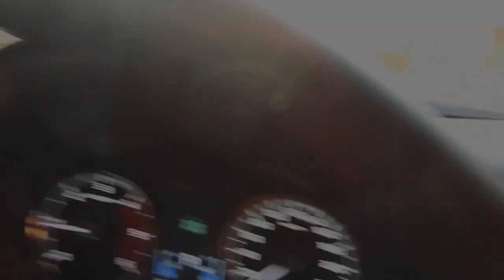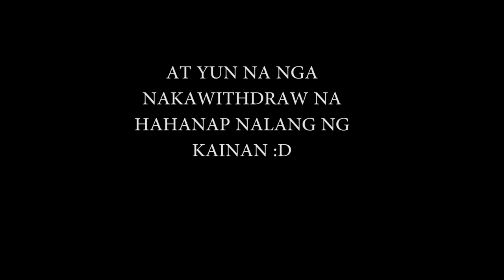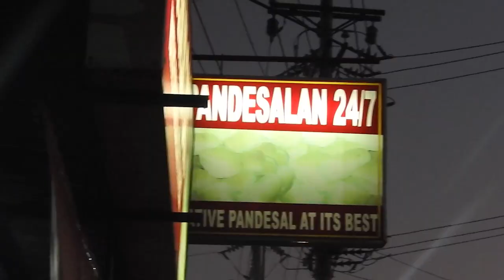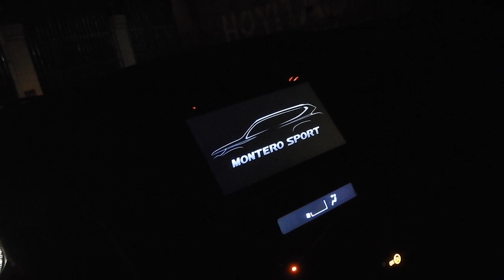BARKADA'S SHORT TRIP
TANTARANTAN VLOG 2 BARKADA OUTING SAGLITANG TRIP LANG
HAHA